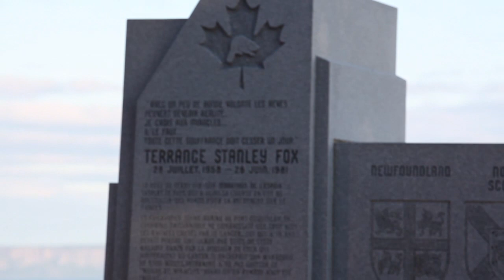SNKCR 2010 - Day 6 - Terry Fox Memorial, Thunder Bay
SNKCR 2010 - Day 6 - Terry Fox Memorial. Speeches by seven year cancer survivor Josh Nelson and his tandem partner, 2008 national rider Drew Molnar. Incredibly, Josh will join Team 2 for the remainder of the ride fulfilling his promise from last year to "ride together with you" (national riders).

Filmed & Edited by Victor Crowl of smfp.tv, Music by Victor Crowl, Sears National Kids Cancer Ride, Vancouver to Halifax, Sept 9-23, 2010.
As Canada's only national charity devoted to fighting childhood cancer, Coast To Coast Against Cancer Foundation ensures 100% of receiptable  funds raised go toward improving the survival rate and quality of life of children (and their families) impacted by cancer.

We raise funds by conducting memorable events that encourage active and healthy lifestyles.